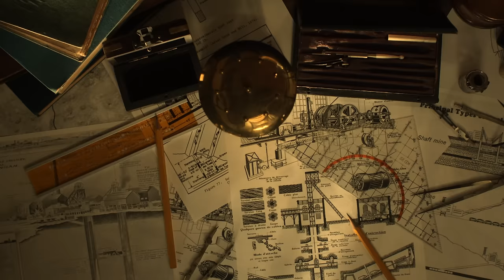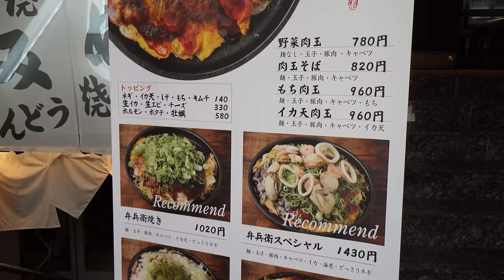AQUÍ CAYÓ LA BOMBA ATÓMICA: HIROSHIMA